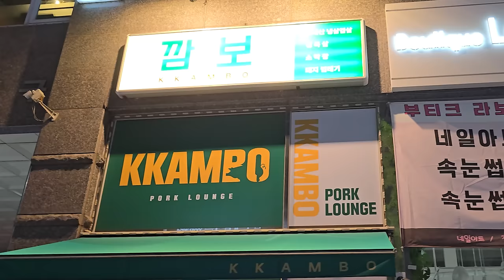냉삼겹에 소주 맥주한잔~참형이랑 그냥 클래식한 찐 술먹방!!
조만간 두사람의 합작 채널이 나올듯 합니다
컨셉은 이 영상처럼 부담없이 그냥 한잔 하면서 볼 수있는
잔잔한 술먹방이 될듯해요~
참솨랑호프 많은 관심 부탁드릴께요~

해당영상은 사비(참지갑)로 구매후 제작한 영상입니다

이메일
인스타
jobswa